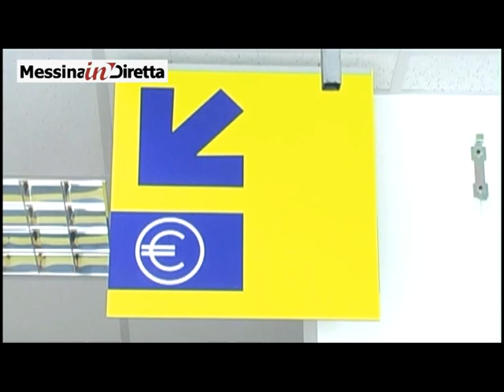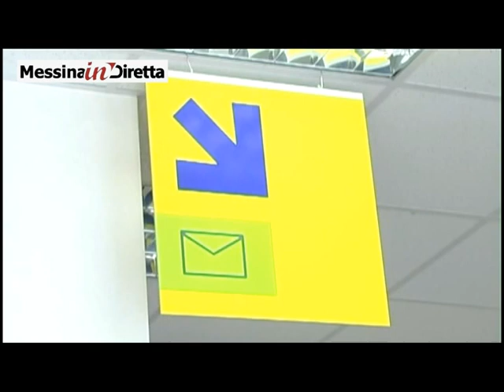Disservizi Poste - Intervista Gabriele Rossellini